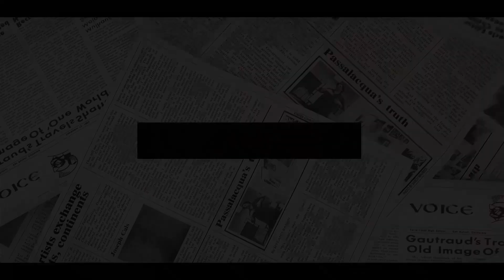TOO LATE FOR HARRY! Charles Finally CUTS TIE With Harry As Replaces His Role With Anne's Husband